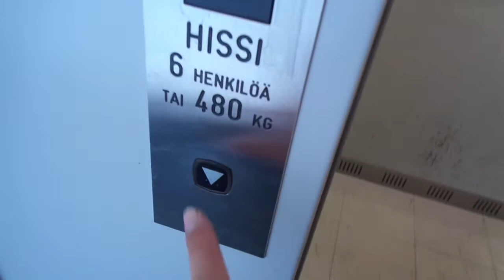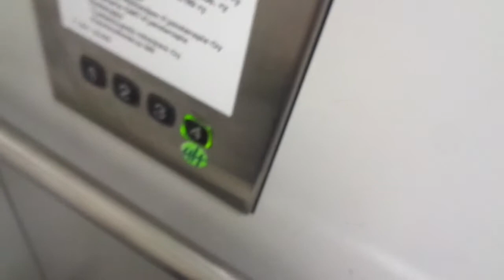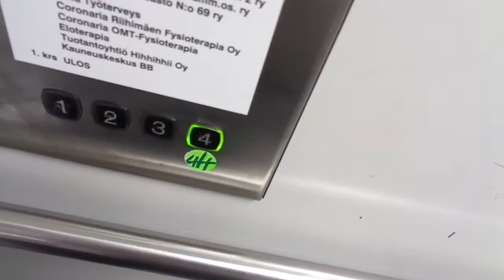Amazing Old 1986 KONE M Traction Elevator @ Majakka Shopping Center, Riihimäki, Kanta-Häme, Finland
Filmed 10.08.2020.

There will also be more elevators from the other areas near and around the Uusimaa / Nyland Region, where the capital region is located. Riihimäki is located only about an hour from almost all areas in Southern Finland (And therefore another convenient smaller commuter town to Helsinki (50 minutes or 65km away), in addition to Kerava, Järvenpää and Hyvinkää), as well as only an hour away(110km) from Tampere / Tammerfors, and has also got some interesting elevators that are worth documenting.

This is one of two elevators at the Majakka Shopping center in central Riihimäki, and they are available on these two links:

While one of the elevators has the original serial number preserved, it was modernized in 1986, while the other one was fully replaced in 1986 with a green digital indicator and amazing chimes that are still working today. Possibly, it also used to be a bigger elevator that was installed in 1940 originally.

Location: Majakka Shopping Center, Hämeenkatu 25-27, Riihimäki, Kanta - Häme / Egentliga Tavastland (sometimes known in English as Tavastia Proper), Finland

Brand: KONE
Type: Traction, KONE M Fixtures
Year installed: 1986 (Turning 35 years old in 2021, no information about the original 1940 elevator here)
Floors served: 4 (1, 2, 3, 4)
Serial: H 64374
Capacity: 6 persons or 480 kg